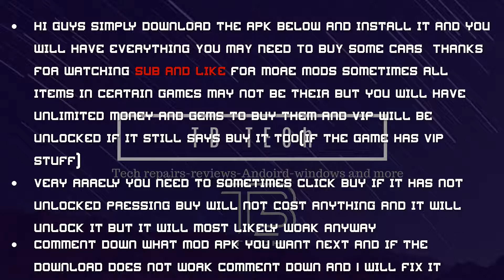Shadow fighter Hack 2020 MOD APK (No Root)*Link Always Updated*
Hi guys like and sub if it does not work tell me we will fix it

I always have a lot of download links  in case some goes down
Only need to download one